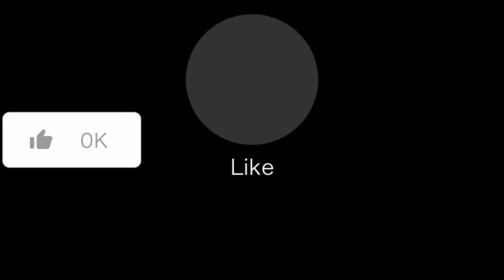Baloğlan Əşrəfov "Həsrətindən intizaram yar"